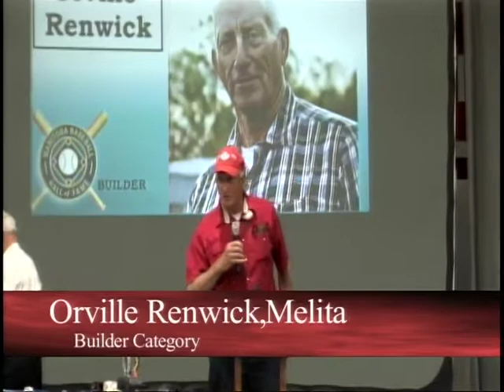2017 Banquet / Orville Renwick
2017 MBHOF induction banquet, presenter and acceptance speech, Orville Renwick